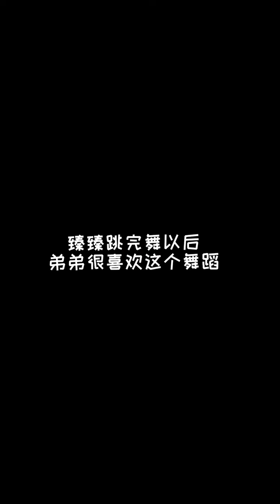[Fancam] Daily Vog | 王昀臻 臻臻 Wang Yunzhen Zhenzhen Vương Quân Trăn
Wang Yunzhen is a boy with long hair tied in a ponytail. He joined a dance class at the age of seven. Besides, he also participated in many children's fashion shows held in China. Fashion brands such as Fila Kids, Anta Kids, Puma Kids, ... . He became famous for his dance videos, especially in 2020, he had his first video on the Douyin platform attracting more than 600 thousand likes and comments about a new emerging dancer talent. He joined the O-Dog dance class and achieved more success. He was able to meet his idol Wang Yibo not once but twice. Zhenzhen also has short films. Going through the process of becoming a popular person, he also had to trade a lot of time. On the path of education, he always voluntarily completed his homework in his free time and spent 2 hours in the evening practicing dance. The videos posted by the boy are not only about his talent but also have many connections to his hair and face. Zhenzhen is a boy, his mother tied his hair in a ponytail since he was a child. With his cute face when he was a child, many people thought Zhenzhen was a girl. But in fact, he is a boy with long hair tied in a ponytail.

Name: Wang Yunzhen (Zhenzhen)
Day of birth: 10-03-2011 (Male, Boy) (1m70+)
Born: Taizhou, Zhejiang, China
Hobbies: Basketball, swimming, skateboarding and dancing

Zhenzhen does not use international social networks nor does he have a social network account. All of his social network accounts in China are managed by his parents.
His social network accounts on platforms such as Facebook, Instagram, Tiktok and Youtube are all managed by me. With the desire to bring him to international friends.

Zhenzhen's Chinese social media sites: (Managed by Zhenzhen's parents)